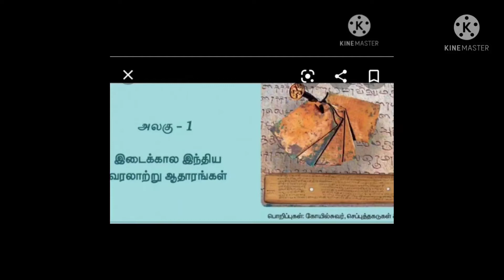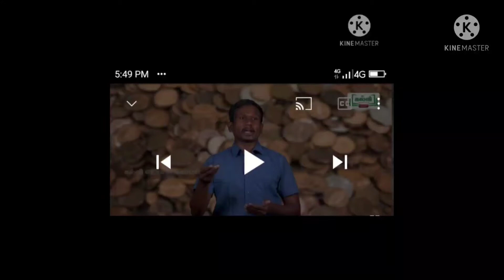8ஆம் வகுப்பு சமூக அறிவியல் நாள் 1 மற்றும் 2 தலைப்பு: இந்திய வரலாற்று ஆதாரங்கள்